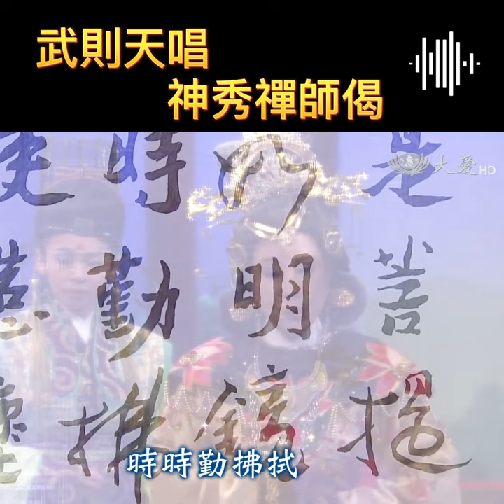武則天唱神秀禪師偈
身是菩提樹，心如明鏡台；
時時勤拂拭，勿使惹塵埃。
                               唐．神秀禪師